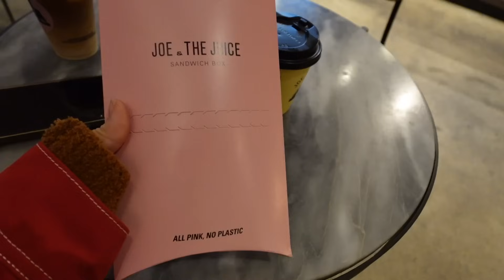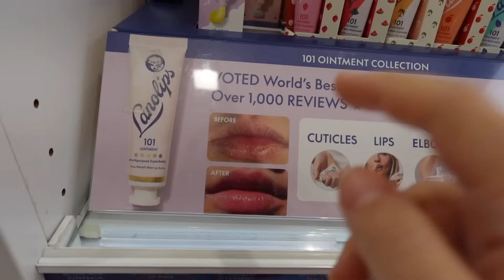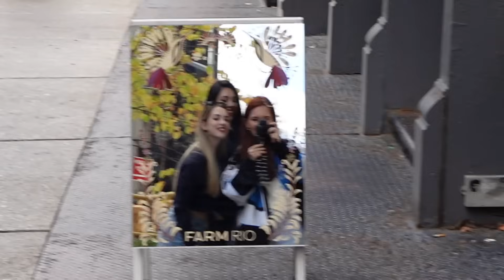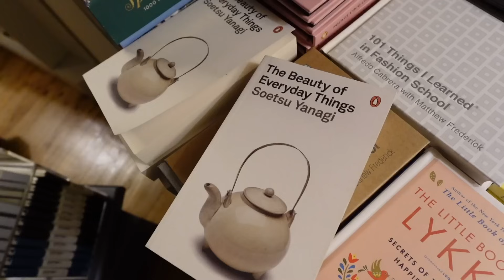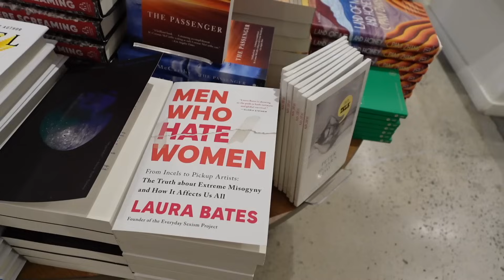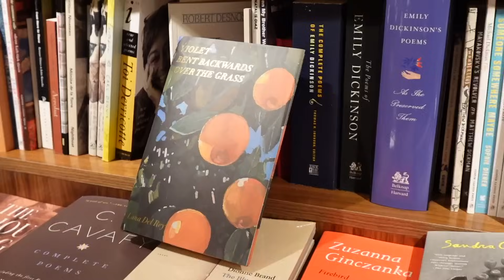new york'ta taylor swift kovalamaca, kızlarımı gezdiriyorum 🏃🏻‍♀️📚👯‍♀️ l haftalık vlog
💗 BENİ BULUN

💗 SIKÇA SORULAN SORULAR
Kaç yaşındayım? 23 (26 Haziran 1999)
Hangi kamerayı kullanıyorum? Canon G7x Mark II
Hangi mikrofonu kullanıyorum? Shure SM58 (Yalnızca müzik videolarımda)

Free Music for Videos 👉 Music by WABI SABI - long walk home